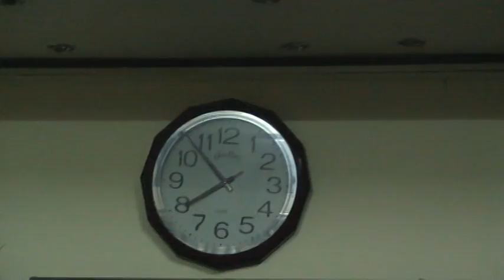Tong hop my house